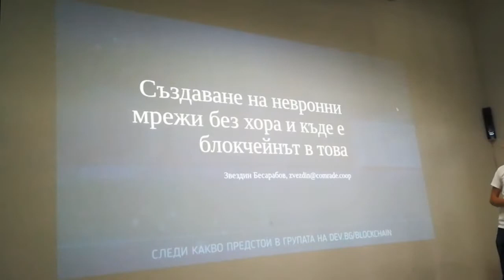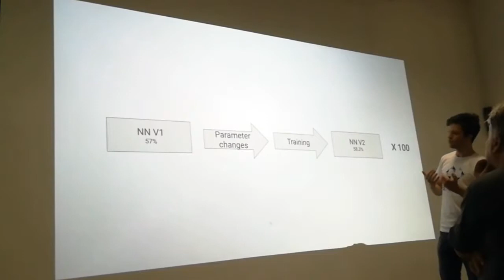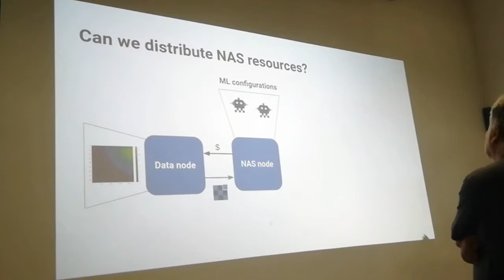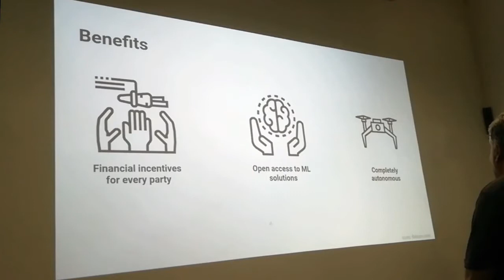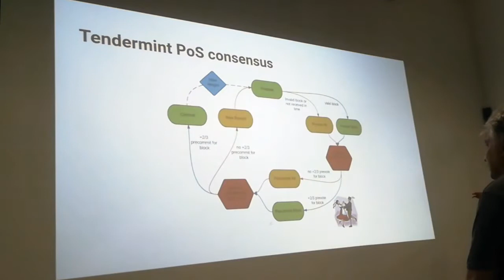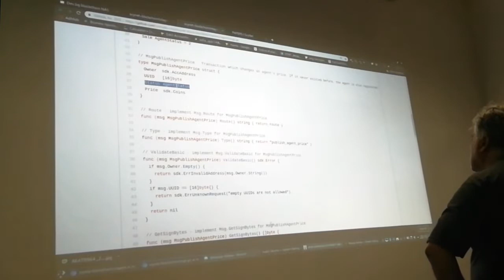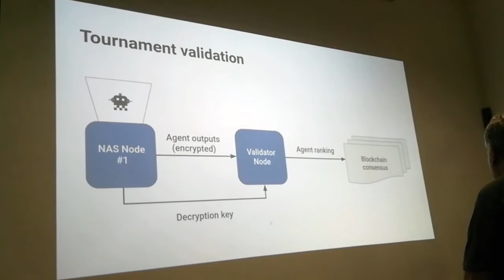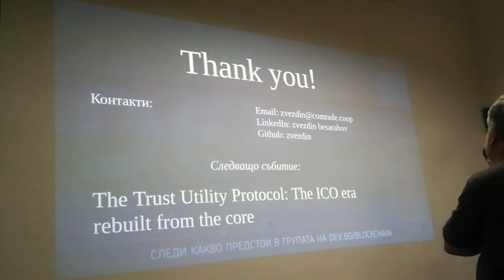Creating neural networks without human intervention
Presented in Bulgarian, with added English subtitles.

- What makes neural networks challenging to create?
- What are NAS (Neural Architecture Search) algorithms and how they automate the process?
- How could blockchain enable multiple independent parties to share resources and create a shared NAS algorithm at scale?
- What will drive the design of such an economy powered by open-source code and how it can democratize access to AI solutions?